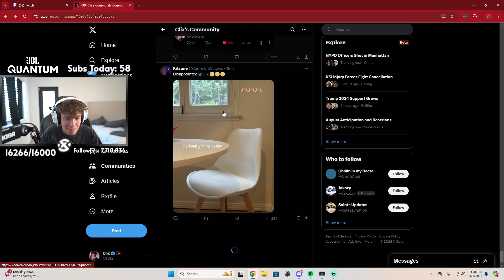Clix roasts his chat for watching him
clix
fortnite
nrg unknown
unknown army
mko fortnite
fortnite moments
fortnite focus
fortnite funny
SCOPED
unknown army
tfue
ninja
hunting rifle
chug jug
mongraal